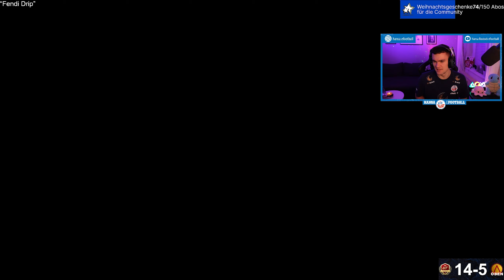EA FC 24: SPIELSPASS IN DER SERVER-LEAGUE!!! | WL-Highlights + Rewards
Wenn ihr auf amerikanische Süßigkeiten steht oder euren Liebsten eine Freude machen wollt, dann schaut gerne bei meinem Partner Candy Cowboy vorbei! Mit dem Code "Joninho10" spart ihr dort 10 Prozent!